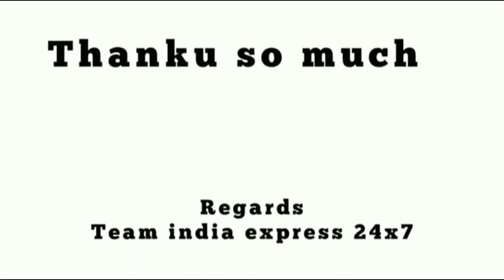जयंत-अखिलेश के कैमेस्ट्री दूसरे चरण में मजबूत या भाजपा पड़ेगी भारी।